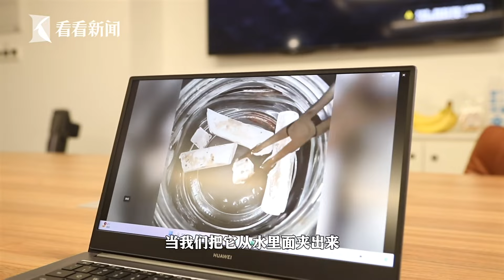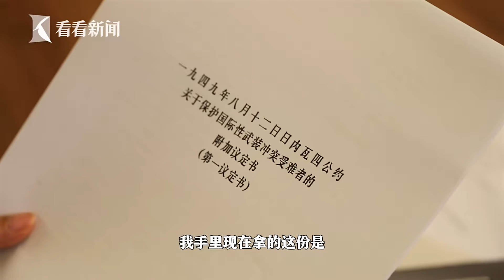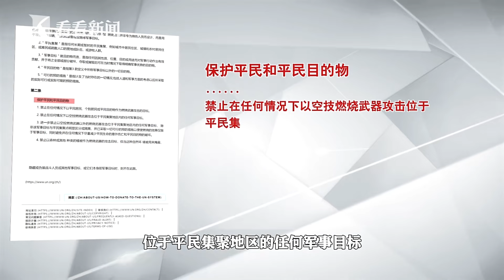一眼看懂 | 为什么一说到白磷弹他们都急了？